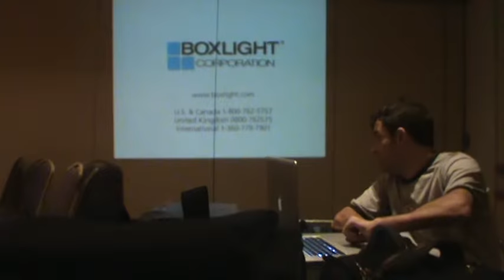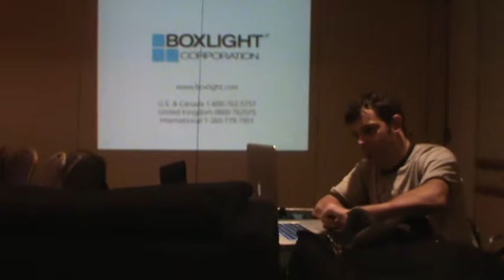The MSU soccer team listens to Jason Regier